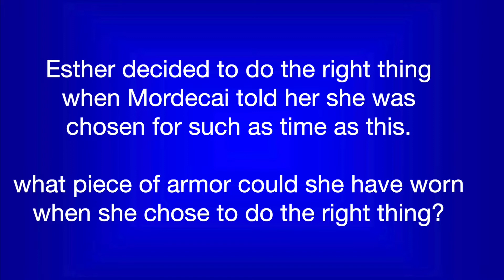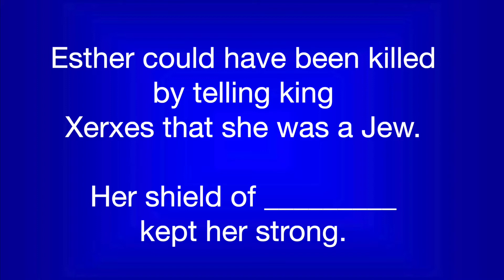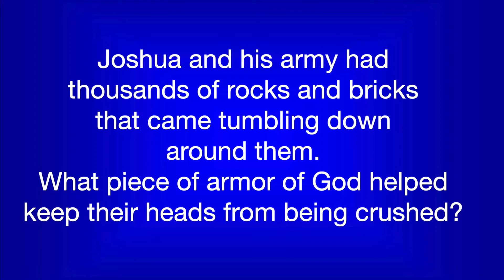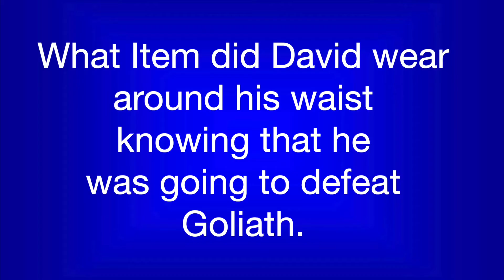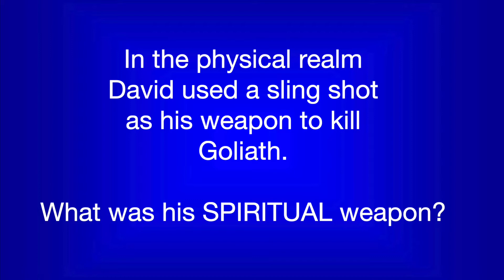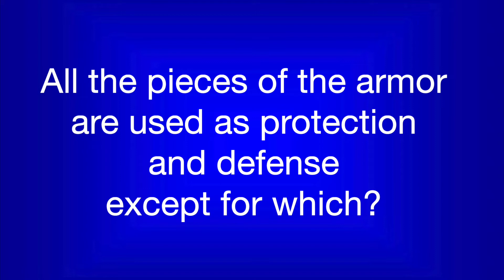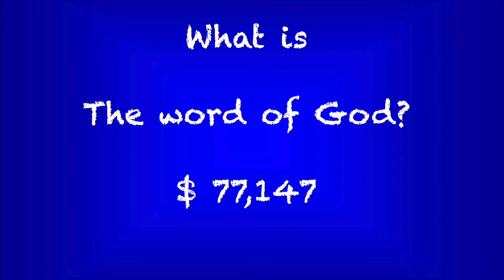Annistown Kids Online Worship: Jeopardy